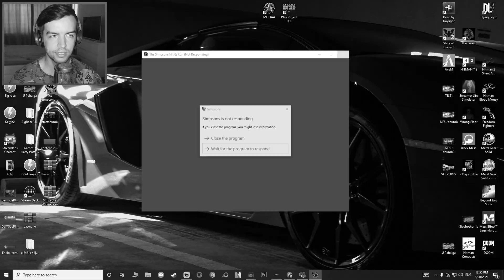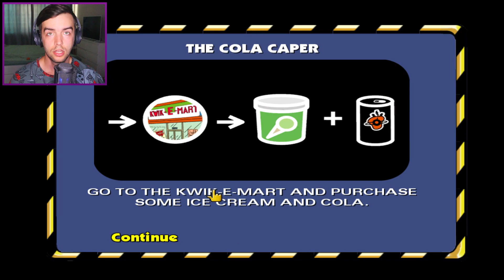SPRINGFIELDO MANIAKAS | Simpsons: Hit & Run #1